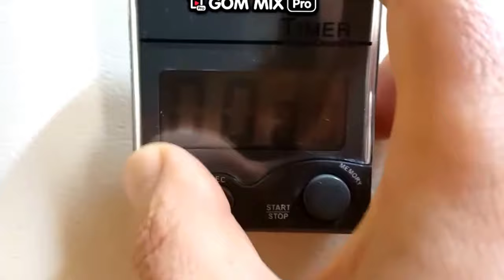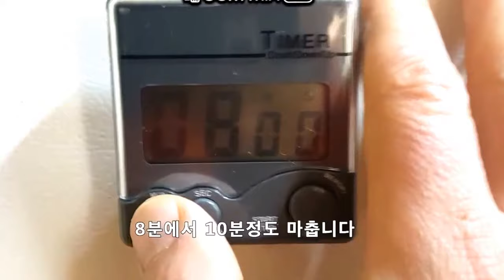집에서 짬뽕밥 만들기